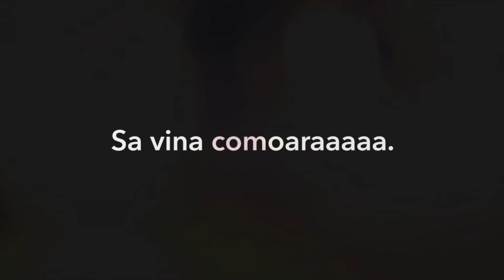AM GASIT!! Monede din argint, minelabnox800, gopro, detectie metale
Salutare am gasit argint din nou,
Monezi din argint, minelabnox80, gopro, detectie metale.
Semnale bune.